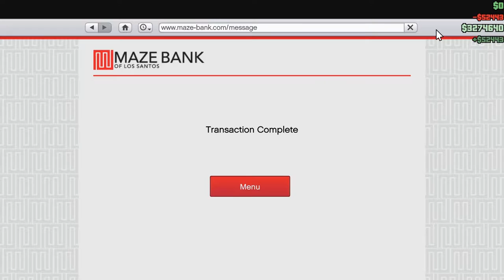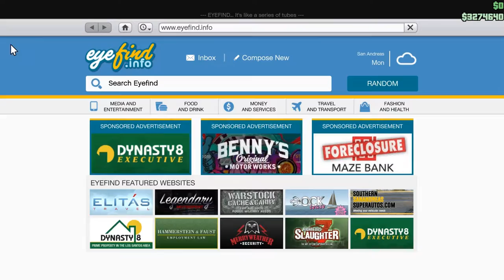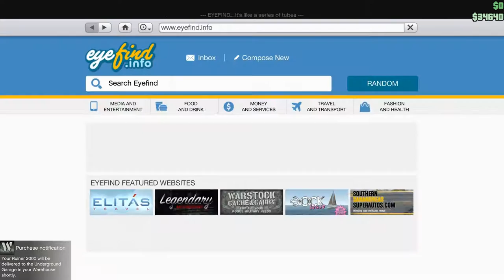Let's Play GTA5 Online: Finally Time to Buy the Ruiner 2000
This is more of a sentimental/historical piece for me. It's the day I bought my Ruiner 2000, and some of the steps needed to get it.